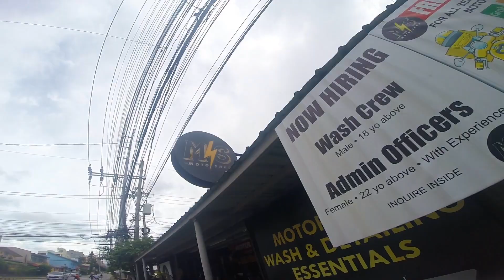The MotoShed Experience | Svartpilen 401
Got to experience a bike wash + chain lube services from the first all-motorcycle concept wash and detailing service in the PH.

Check them out on FB and IG | The MotoShed